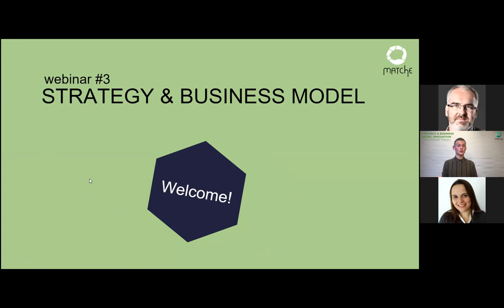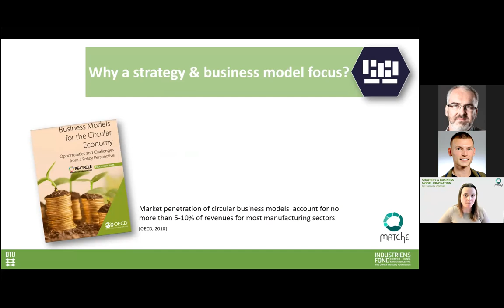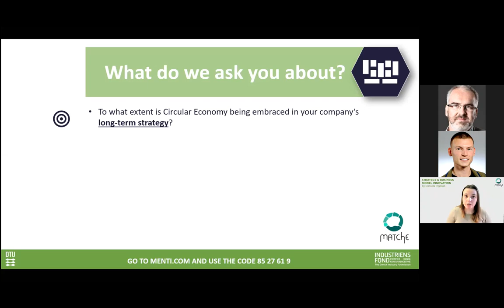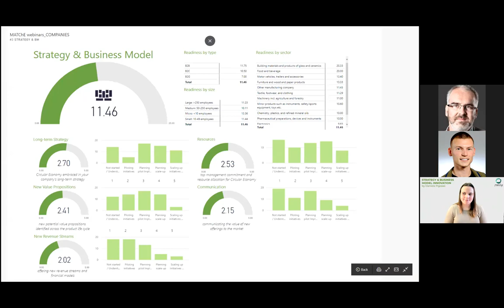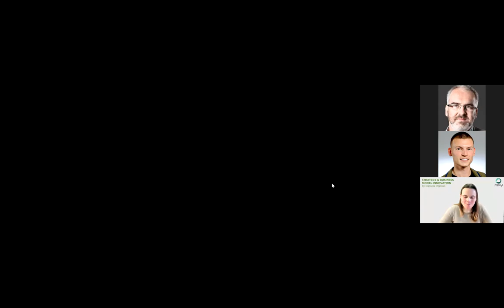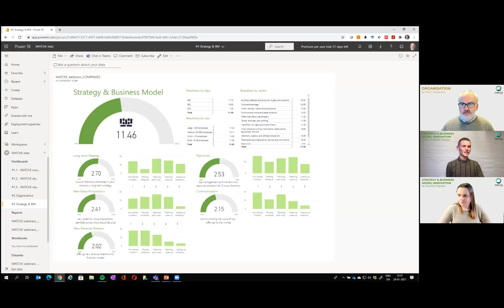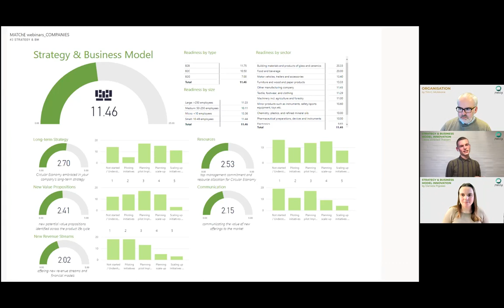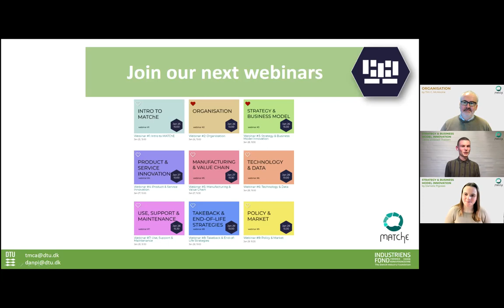MATChE Webinar #3: Strategy & Business Model Innovation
In this third webinar you will learn about readiness within ‘Strategy & Business Model Innovation’, which measures the capabilities to enable a long-term strategy to be developed, which is linked to the development of new business models that can effectively deliver enhanced competitiveness and growth. The webinar took place Jan 26, 15:30 - 16:00 CET and is presented by Daniela Pigosso, Tim C. McAloone and hosted by Lasse Vinblad Thaisen.